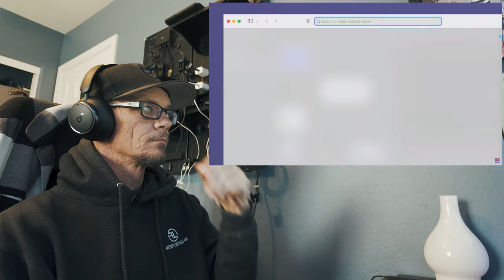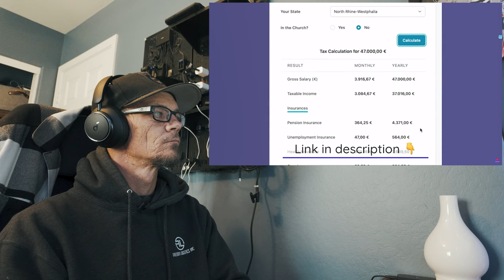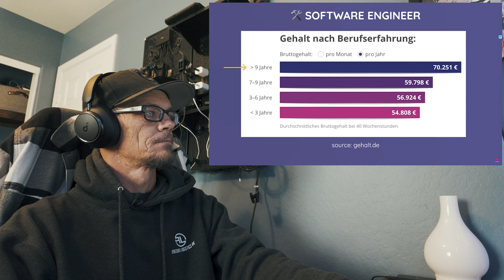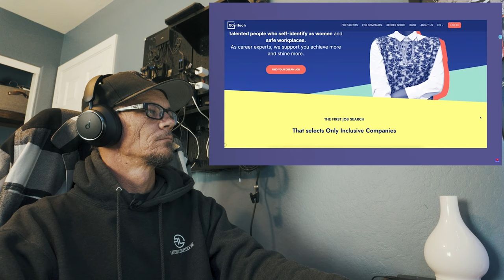REACTION - What is a GOOD German Salary?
Hello friends! How much money do you need to be happy? These figures might surprise you!